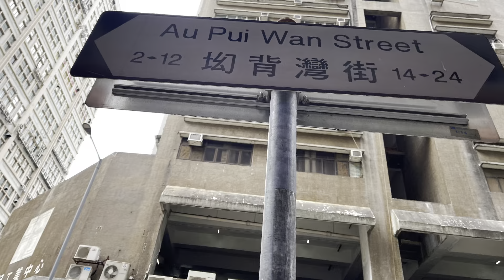交叉石脊(X Rock Trail）草山 (Grassy Hill 647m)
火炭駿洋邨-桂地村-禾上墩-徳華公立學校-山尾-交叉石脊-交叉石-麥理浩徑第七段-草山頂-沙田郊野徑-道風山路-沙田新城市廣場